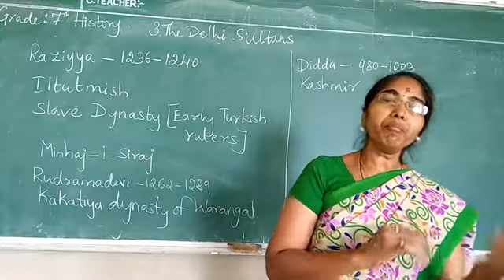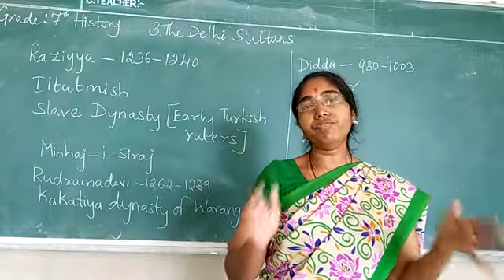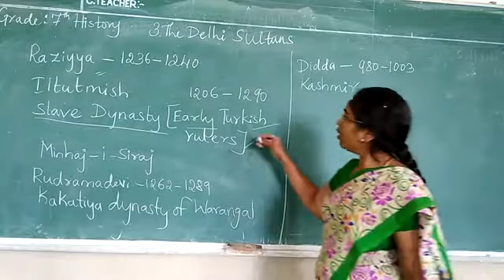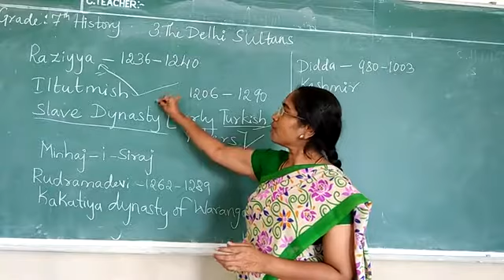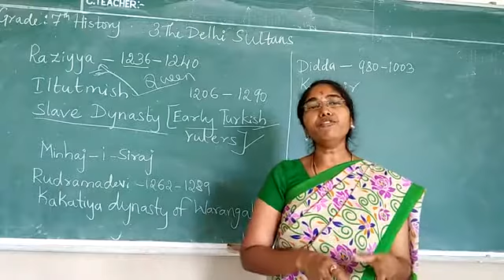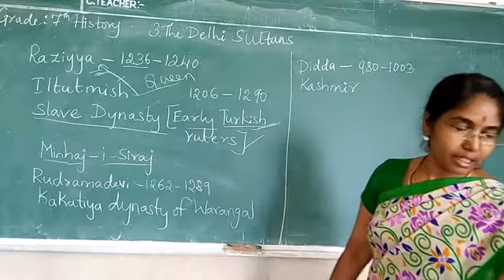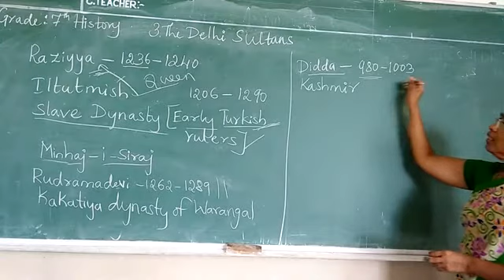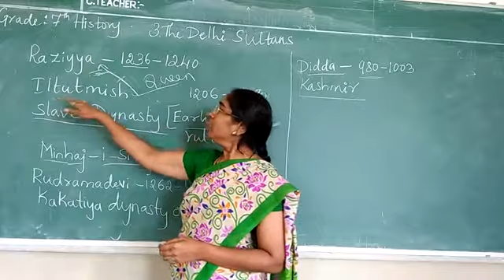CBSE-class-7-History-Chapter-3-The Delhi Sultans